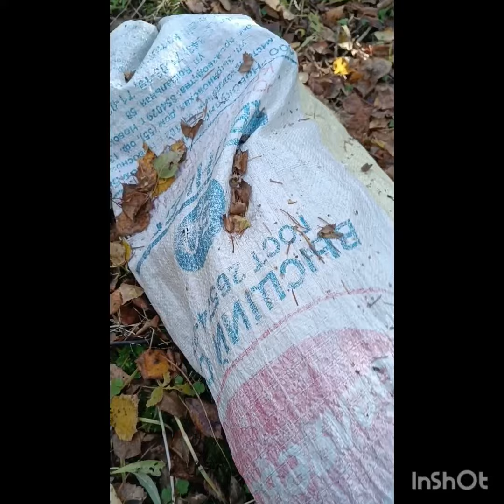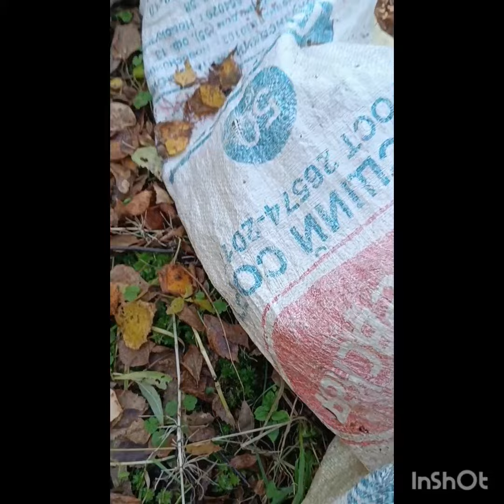6 октября 2023 г.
Сделать я ниче не смог-утащил медведь сапог...